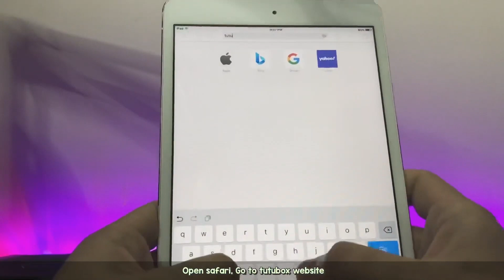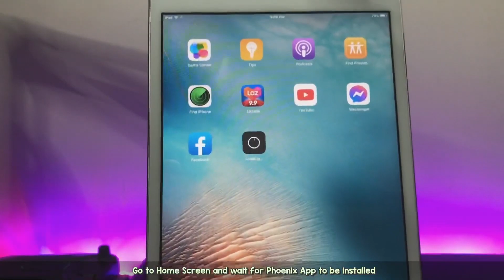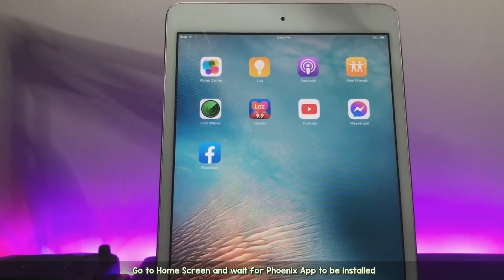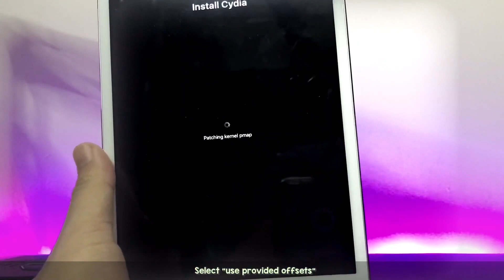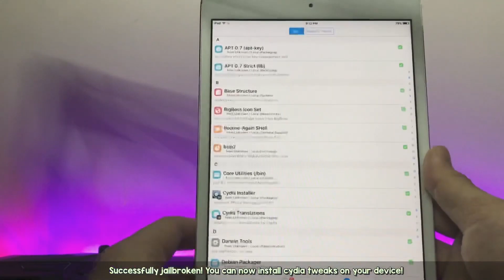New! How to Jailbreak iPad Mini, iPad 2, iPad 3 iPhone 4s NO Computer Needed! Phoenix Jailbreak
How To Jailbreak iPad Mini, iPad 2, iPad 3, and iPhone 4s on iOS 9.3.5 up to iOS 9.3.6. You can jailbreak all A5 Devices with this method. Want to learn How To Jailbreak iOS 9.3.5 with NO COMPUTER? This video will cover How To Jailbreak iOS 9.3.5 - iOS 9.3.6 & Install Cydia on your iPhone or iPad NO PC Needed. This tutorial will teach you How To Jailbreak iOS 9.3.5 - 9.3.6 and install Cydia Without Computer. The process is very easy, and in under 10 minutes you can Jailbreak your A5 Devices, Install Cydia and be good to go thanks to Phoenix jailbreak and tutubox!

Supported iPhone:
iPhone 4s, iPhone 5, iPhone 5c

Supported iPad:
iPad Mini, iPad 2, iPad 3